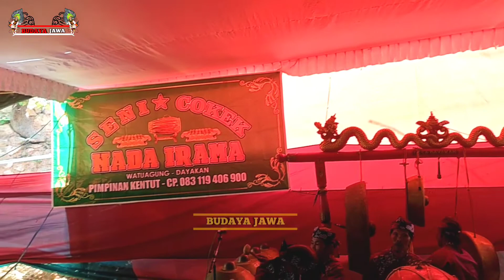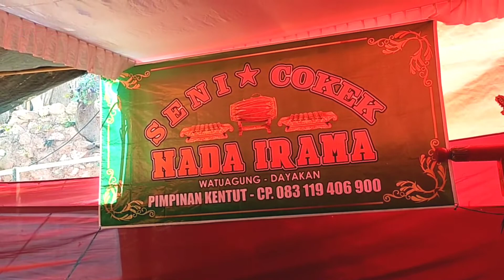Gending Pambuko Sinden Fitri Vs Sinden Parti Seni Seni Cokek Nada Irama Desa Dayakan Ponorogo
Gending Pambuko Sinden Fitri Vs Sinden Parti Seni Cokek Nada Irama Desa Dayakan Ponorogo

salam Rahayu salam budaya

di video kali ini BUDAYA LOKAL review seni Cokek Nada Irama dari desa Dayakan badegan Ponorogo dan dalam acara tersebut di awali dengan iringan Gending PAMBUKO dari Cokek Nada Irama